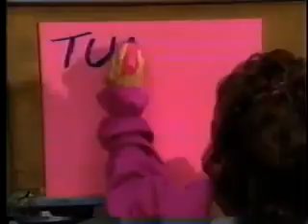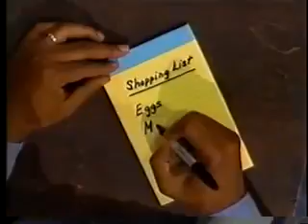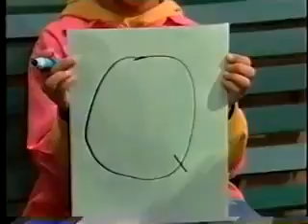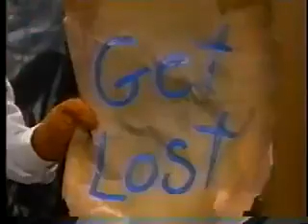Sesame Street The Wide World [New] HD